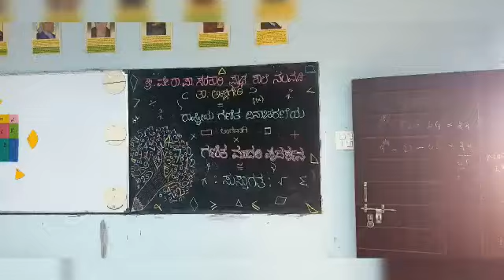National mathematics day in GHS Nalavadi 2022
Video from rekhaalgur77